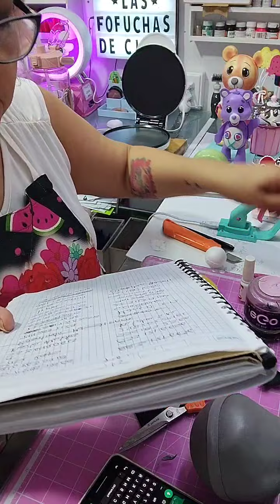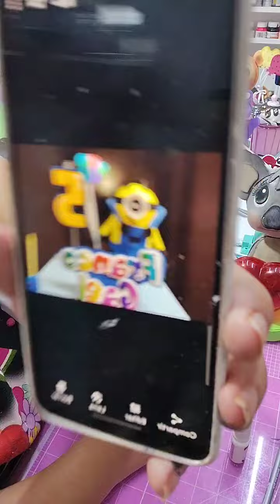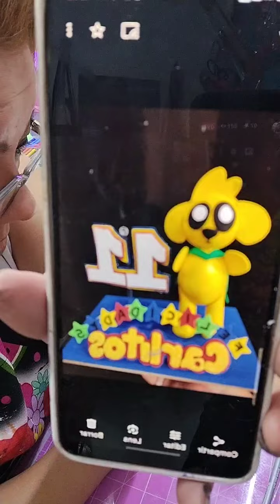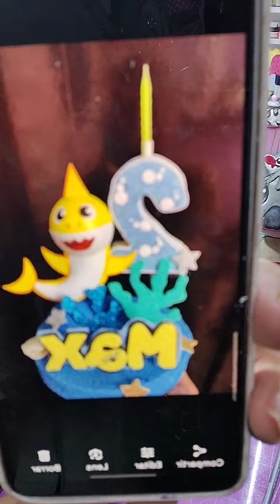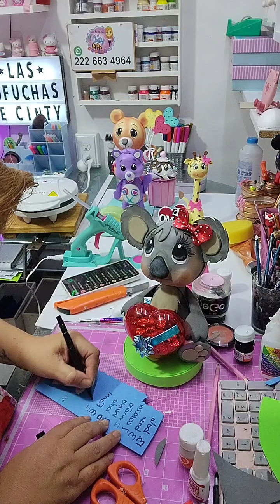clase 725 dulcero enfermero